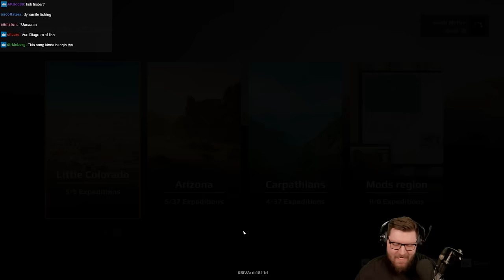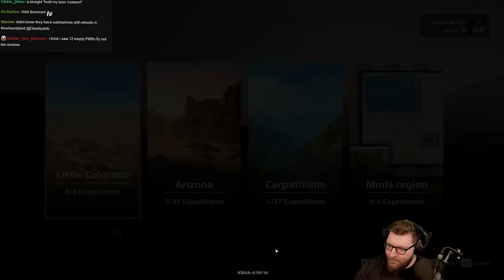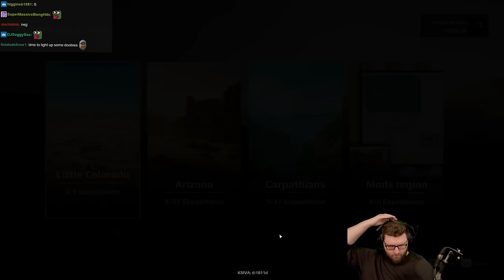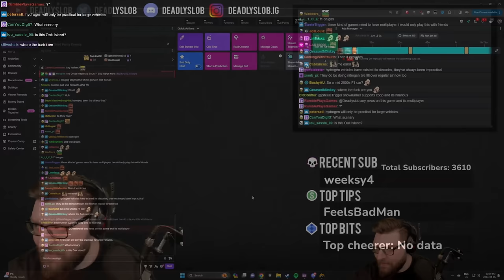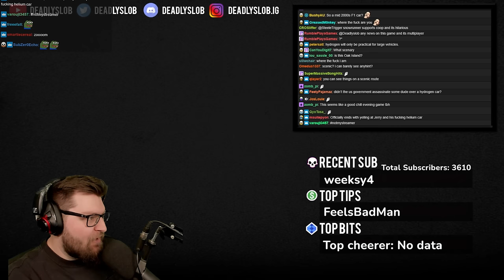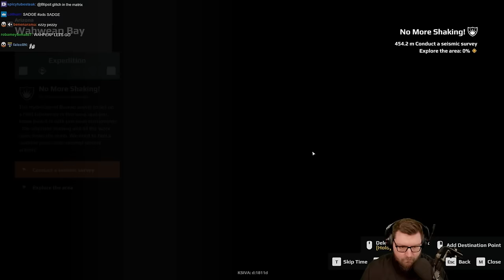Epic New Off-Road Game!!! - Expeditions: A MudRunner Game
As the newest take on the most advanced physics-based, off-road adventure from the creators of MudRunner and SnowRunner, Expeditions: A MudRunner Game allows players to embark on scientific expeditions, requiring players to adapt to nature’s challenges to unravel the mysteries of uncharted lands.

Players can explore different terrains, ranging from arid deserts to rugged forests to the steepest of mountains, all teeming with hidden treasures and forgotten ruins.

Build and manage your base, equip your vehicles with different technologies, and hire a team of experts to improve your skills in the field, expand the reach of your explorations, and ensure successful expeditions!